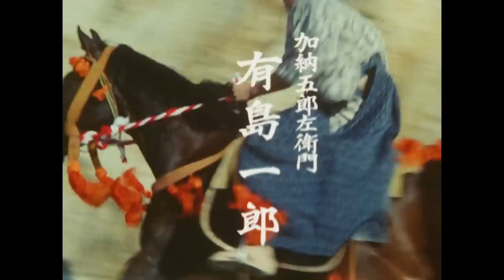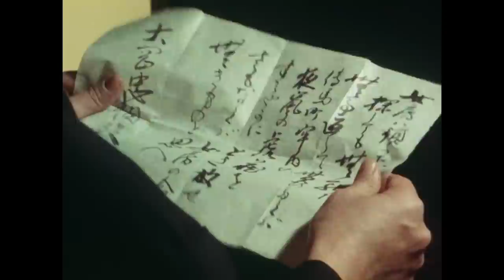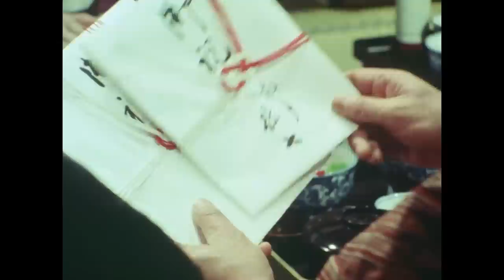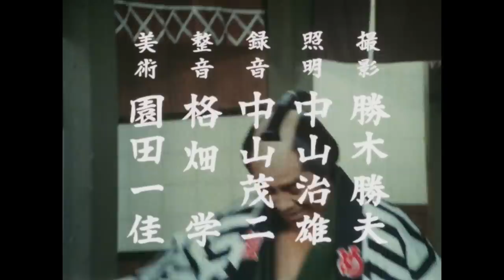The Yoshimune Chronicle: Abarenbo Shogun Full Episode 52 | SAMURAI VS NINJA | English Sub